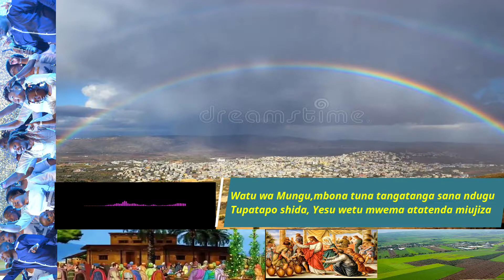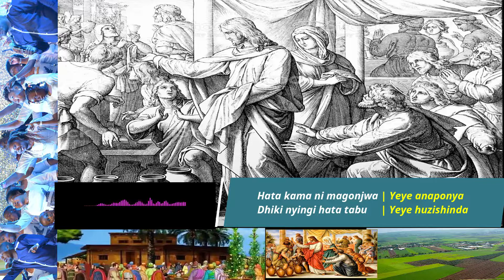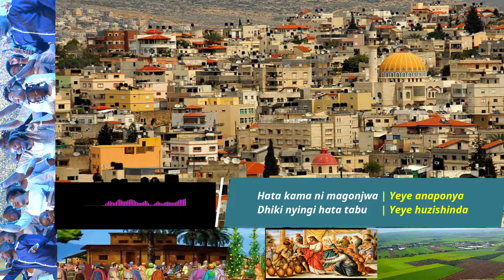Kana (Cana of Galilee) - Tumaini Shangilieni Choir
Kubadilisha maji kuwa Divai, ndio muujiza wa kwanza kabisa Yesu aliotenda kule Galilaya;
Huu ni mfano wa uwezo na nguvu zake;
Hawezi shindwa kututendea jambo lolote, tumwombapo.
Imani yetu ya kupokea wakati mwingine imekuwa ndogo sana na kutuacha tukitangatanga na maneno na watu wa duniani kutafuta msaada; ilihali tukijua kabisa kuwa msaada wetu unatoka kwa Yesu.

Karibu kusikiliza,
Tafadhali usiache kutuandikia mawazo/maoni yako hapa chini.

Mungu akubariki kwa kuwa sehemu ya familia yetu na hasa kwa kuchukua muda na kutazama wimbo huu.